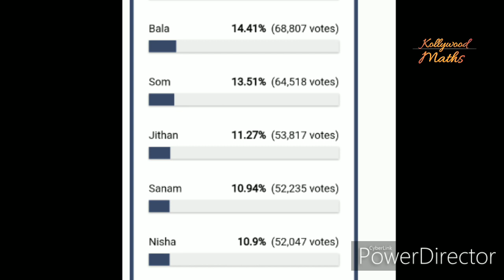Bigg Boss 4 Tamil Voting Poll Results | Day 3 - Week 8 | Vijay Television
BiggBoss Tamil Voting